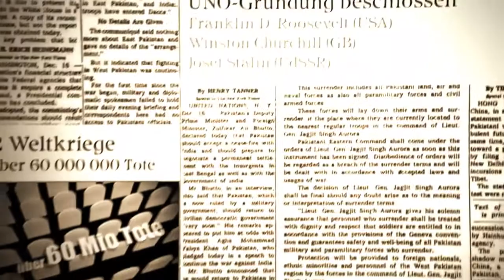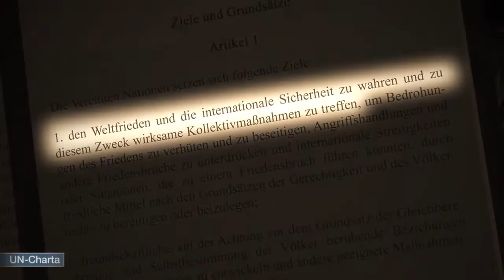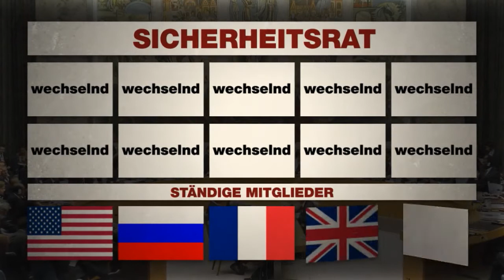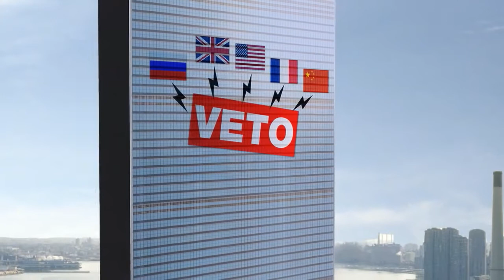Vereinte Nationen / UNO (Lernvideo)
) Die UNO (Vereinte Nationen) bzw. "Organisation der Vereinten Nationen" ist das Thema des folgenden Lernvideos. Es erläutert Entstehung, Aufbau, Arbeit und Probleme der UNO. Weitere Informationen zu diesem Video:

Hinweis:
Die UNO hat derzeit 193 Mitgliedsstaaten.

Dieses Video wurde von einem anderen YouTube-Nutzer erstellt und mit der Creative-Commons Lizenz "CC-BY" veröffentlicht, also für die Verwendung durch andere YouTube-Nutzer zugelassen. Das Original-Video stammt von: "WissensWerte Erklärfilme ", Link;

"Die Vereinten Nationen (VN), englisch United Nations (UN), häufig auch UNO für United Nations Organization (deutsch Organisation der Vereinten Nationen), sind ein zwischenstaatlicher Zusammenschluss von 193 Staaten und als globale internationale Organisation ein uneingeschränkt anerkanntes Völkerrechtssubjekt."